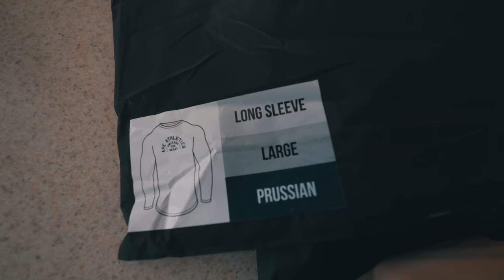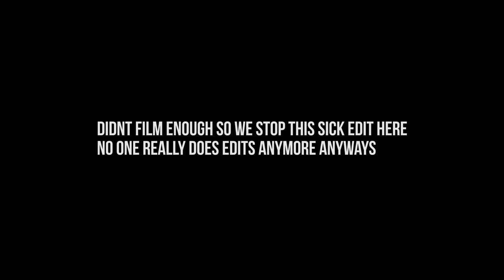YEEZY 350 BELUGA 2.0 UNBOXING | WE'RE BACK... AGAIN